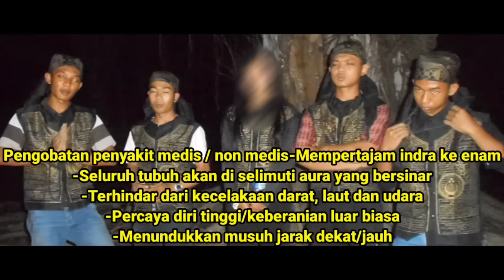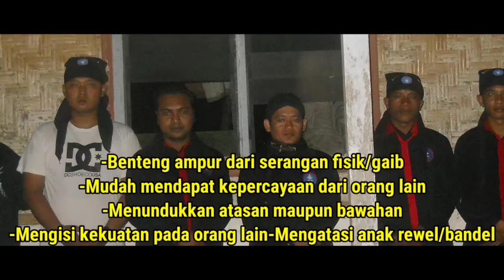MAD SANGKUR AKAN MUSN4H DITGN NENEK IBLIS